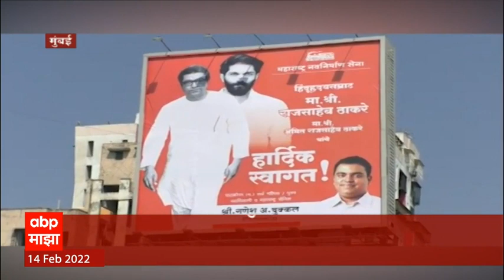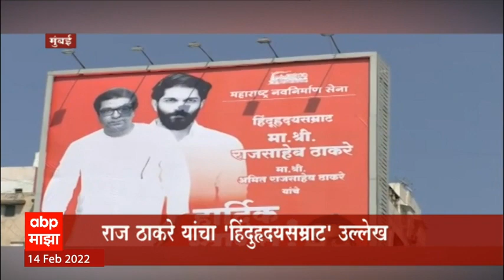Mumbai MNS Banner: राज ठाकरे यांचा बॅनरवर 'हिंदुह्रदयसम्राट' उल्लेख ABP Majha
मुंबईत मनसैनिकांनी लावलेल्या बॅनरवर राज ठाकरेंचा 'हिंदू ह्रदयसम्राट' असा उल्लेख केलाय. घाटकोपर इथं मनसेच्या वतीने कार्यक्रमाचं आयोजन करण्यात आलं. त्यासाठी लावलेल्या बॅनरवर राज यांचा हिंदुहृदयसम्राट असा उल्लेख करण्यात आलाय. त्यामुळे पालिका निवडणुकांच्या तोंडावर मनसेचं हे हिंदुत्व कार्ड आहे का याची चर्चा रंगलीय.